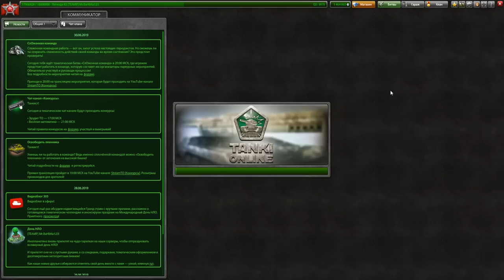В ПОГОНЕ ЗА СТРАЙКЕРОМ ХТ! БЕЗ ЧЕЛЛЕНДЖА В КОНТЕЙНЕРАХ ПАДАЕТ ЛУЧШЕ?ТАНКИ ОНЛАЙН